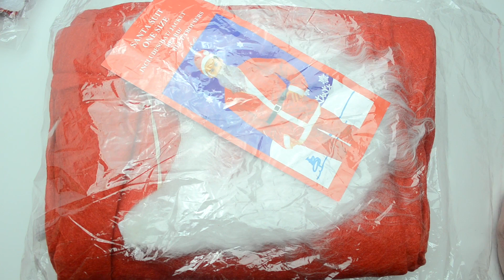Костюм и мешок Санта Клауса из Китая \ Костюм Деда Мороза из Китая Santa Suit from China